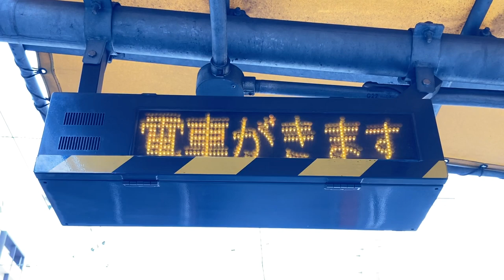とさでん交通 大橋通停留所 列車接近表示器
ファミリーマートの入店音と同じです。
メロディーチャイムNO.1 ニ長調　作品17「大盛況」